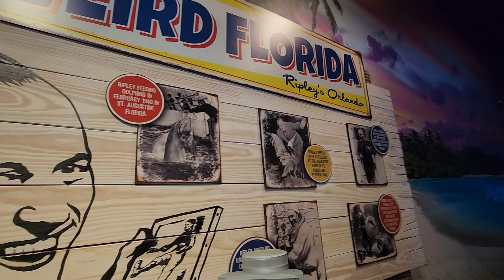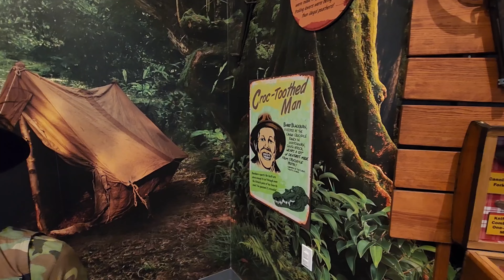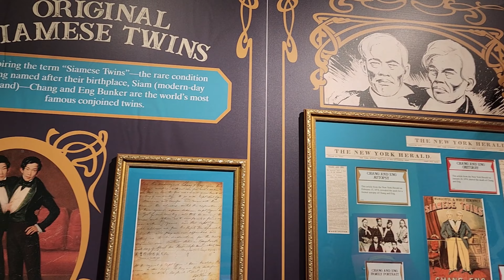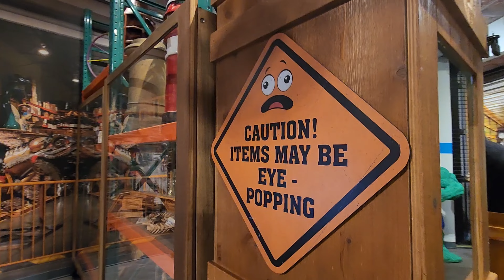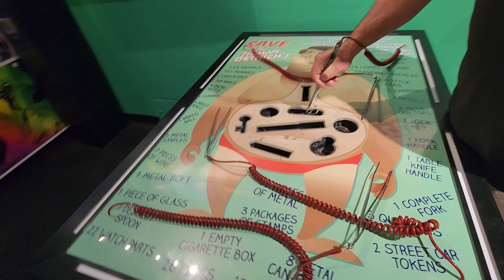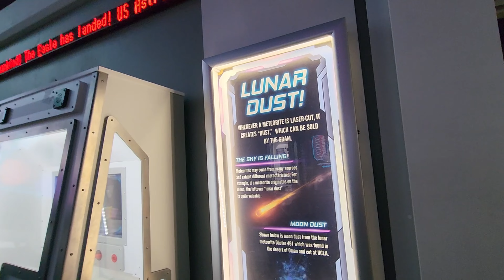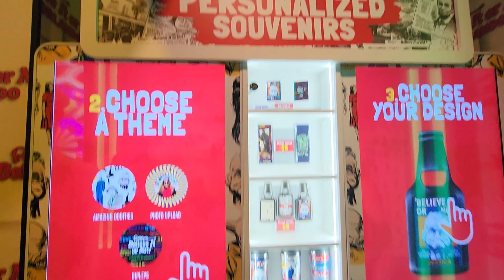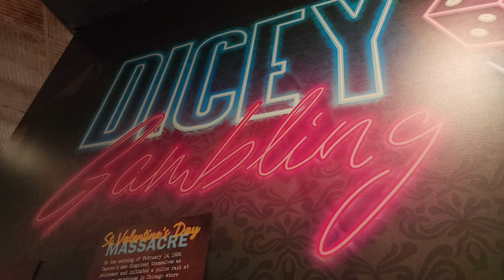Ripley's Believe It Or Not In Orlando Florida Has Some New Exabits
I went to Ripley's In Orlando almost exactly a year later after my last visit to the museum to see if they have any new exhibits out.  Ripley's are always my favorites.
☆*: .｡. o(≧▽≦)o .｡.:*☆